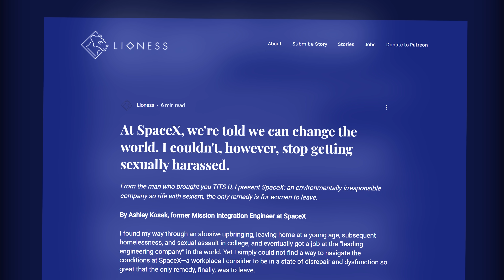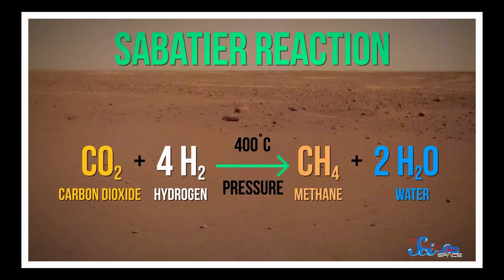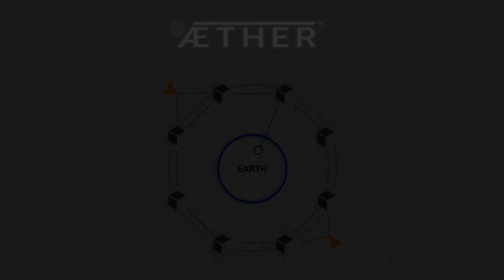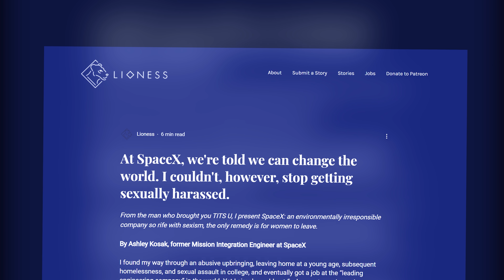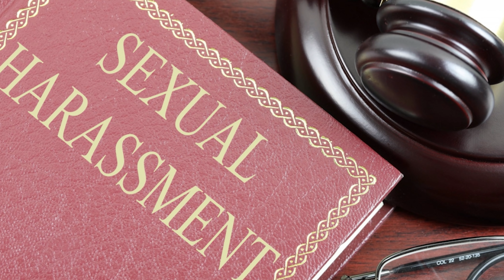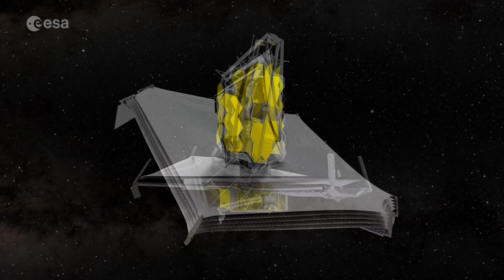A huge problem of future human Mars bases has just been solved !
Besides space, we are interested in many other topics, and thus have other youtube channels as well.
If you are interested in the history of the roman empire, you might want to check out the channel "Maiorianus"

If you are interested in Bitcoin or crypto currencies in general, our other channel here might be of interest to you: